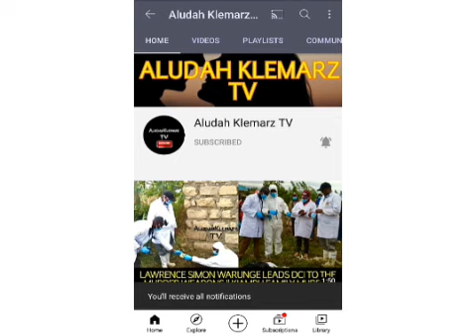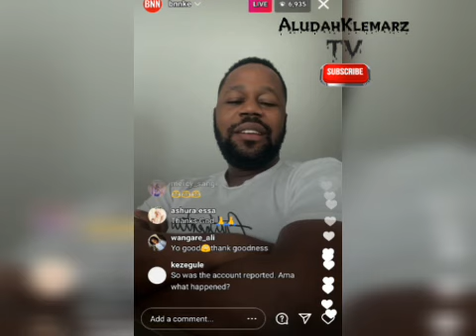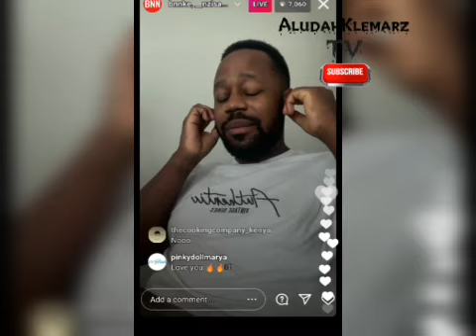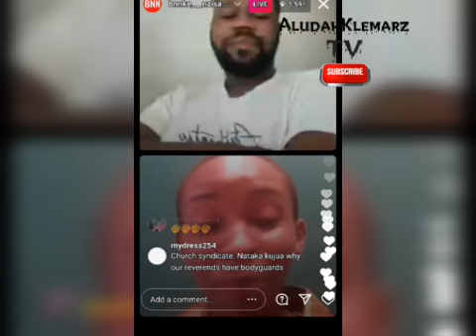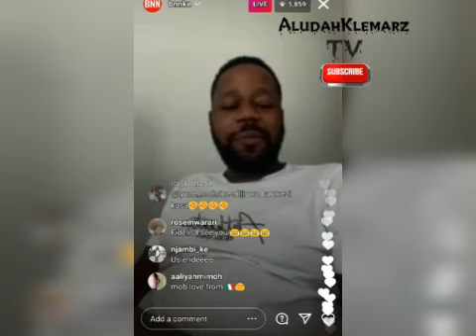BLOGGER EDGAR OBARE GOES LIVE AFTER THE WASH WASH EXPOSE || WASH WASH CARTELS EXPOSE PART 2